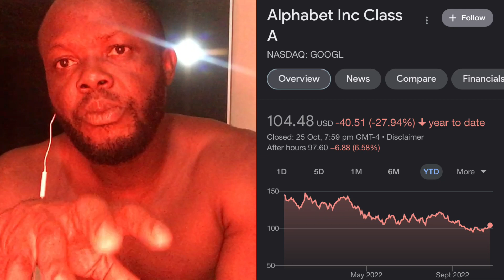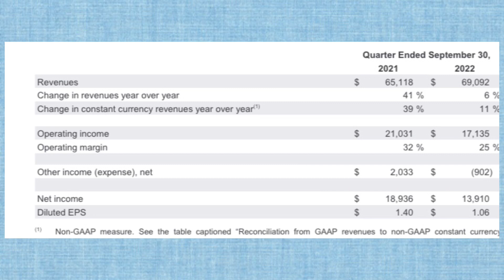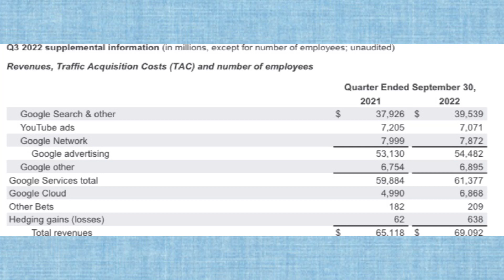GOOGLE STOCK CRASHES || Q3 MISS ANALYST EXPECTATIONS